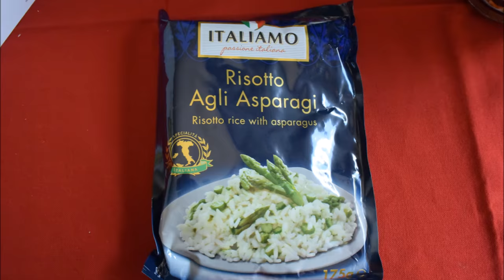Unboxing Italiamo del LIDL | Peinetapintxos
Unboxing de la gama de productos Italiamo del Lidl, que están disponibles esta semana. Descripción e posible uso de ellos